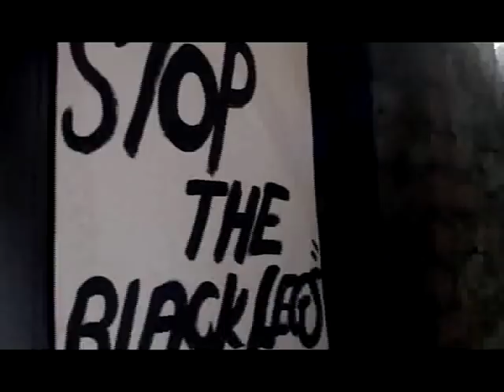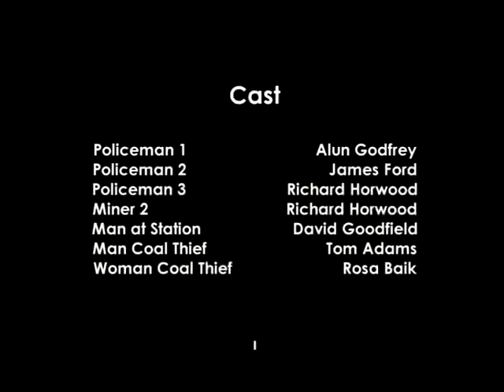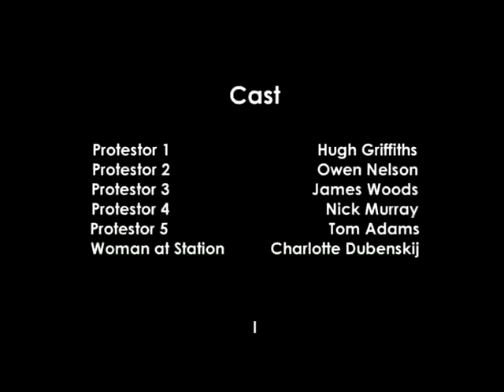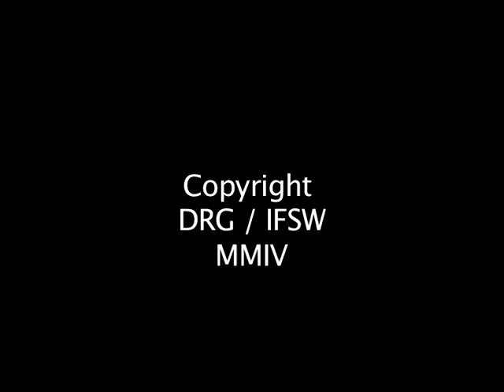The Summer of 26, Part 2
The concluding part of the historical drama set and filmed in the Rhondda.  Produced as a student film for the International Film School Wales, The Summer of '26 was made for just under £500.00 and shot between September & November 2003.

Be sure to look out for the authentic green wheely bin, the breeze blocks and train built 10 years after the film is set and the recurring extras.